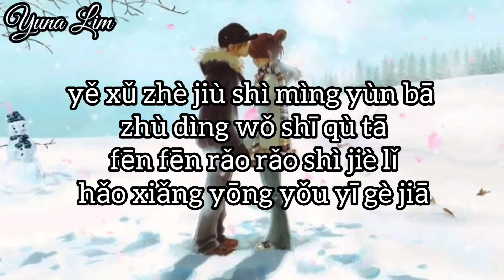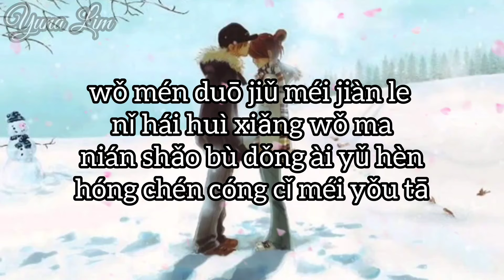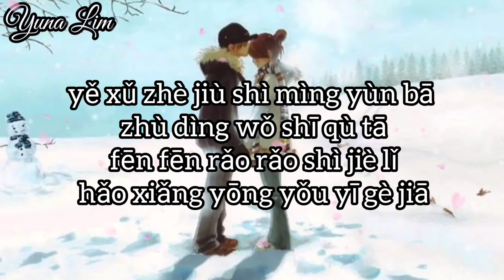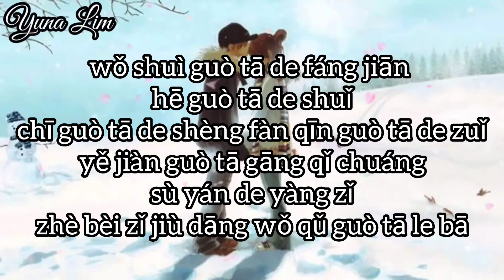Dang Wo Qu Guo Ta "male" 当我娶过她 (saat aku pernah menikahinya) He Shen Zhang 何深彰 Lyrics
Dang Wo Qu Guo Ta
当我娶过她
saat aku pernah menikahinya
He Shen Zhang 何深彰

Indonesian translation

Angin meniup bunga dengan lembut
Aku sangat kehilangan dia
Muda tidak mengerti cinta dan benci
Buat dia menangis di sebelahnya

Mungkin ini takdir
Ditakdirkan untuk kehilangan dia
Ganggu dunia satu demi satu
Aku sangat ingin memiliki rumah

Aku tidur di kamarnya dan meminum airnya
Aku mencium mulutnya setelah memakan sisa makanannya
Aku telah melihatnya terlihat seperti dia baru saja bangun tanpa riasan

Aku akan memperlakukannya seolah-olah aku menikahinya dalam hidup ini
Aku akui bahwa aku tidak akan pernah melupakannya dalam hidupku
Bahkan bermimpi ingin bersamanya
Tapi takdir hanya mengizinkanku untuk menyukainya
Tapi jangan biarkan aku memilikinya

Sudah berapa lama kita tidak bertemu
Akankah kamu masih merindukanku

💕Yuna Lim💕